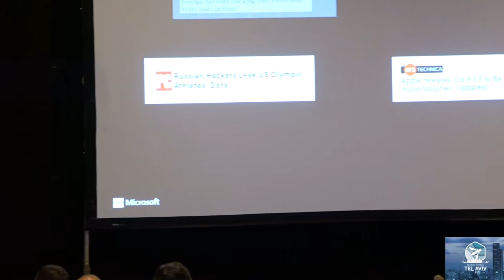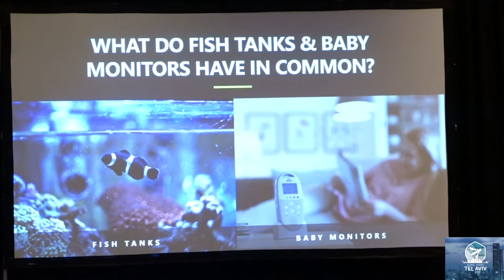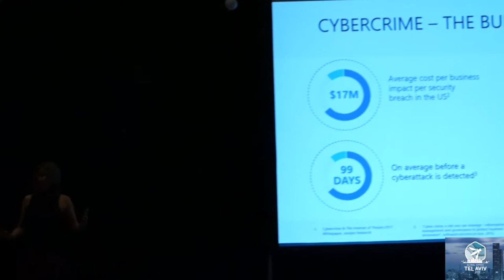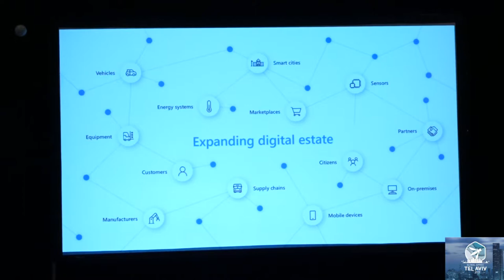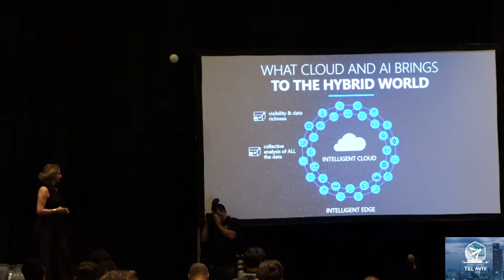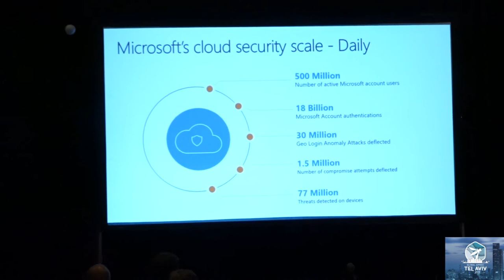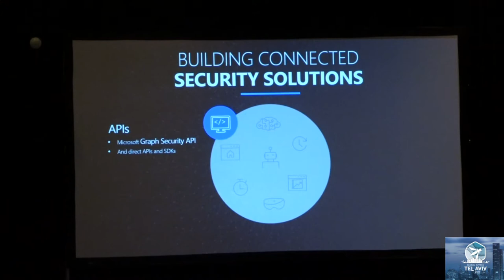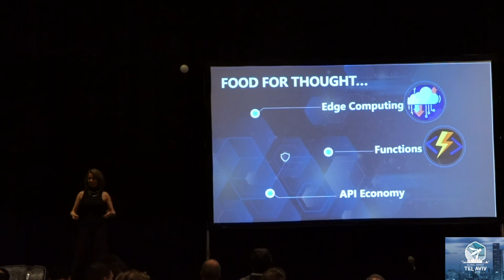The Importance of the Cloud and the Developers Communities in Fighting Cyber Crime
Michal Braverman-Blumenstyk
CTO, Cloud and AI Security Division, Microsoft
Michal Braverman-Blumenstyk is the CTO of Cloud and AI Security division, Microsoft. Michal and teamare driving the Microsoft security strategy and innovation. Prior to her promotion to CTO in September2017, Michal was the Azure Cybersecurity GM where among other achievements